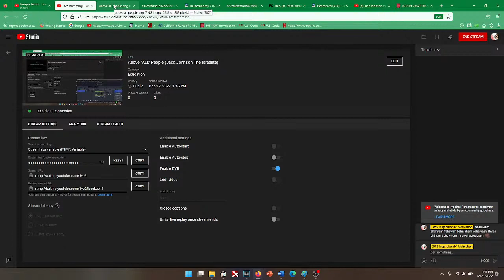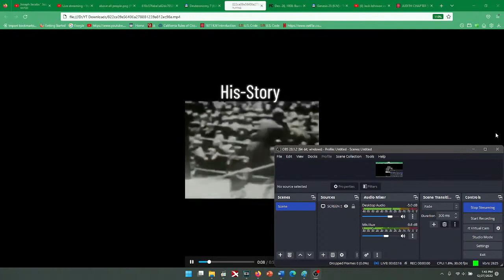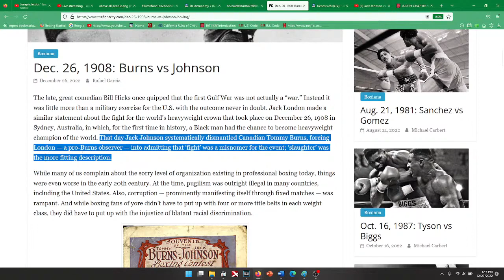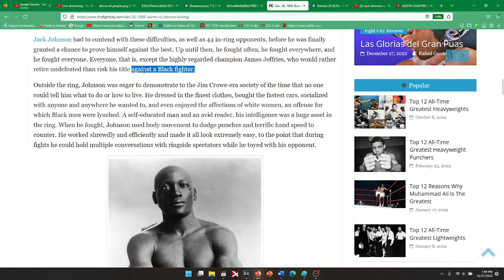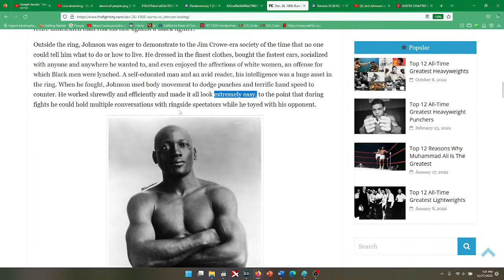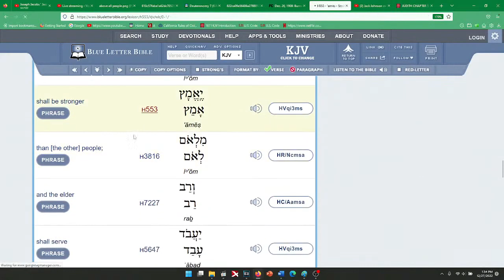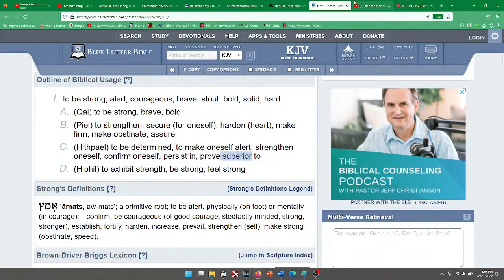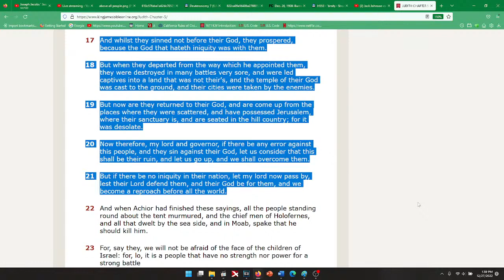Above "ALL" People (Jack Johnson The Israelite)